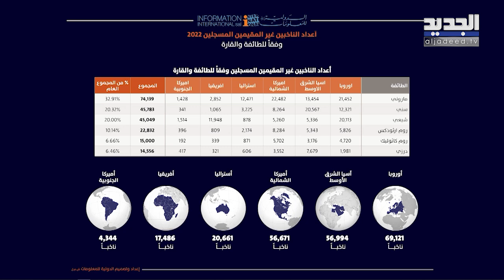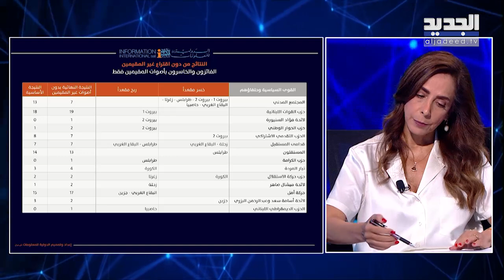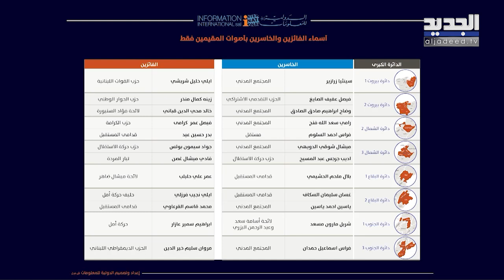زينة عكر تشرح تأثير أصوات المغتربين على نتائج الإنتخابات النيابية .. إليكم النتائج من دون أصواتهم!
زينة عكر لـ"وهلق_شو": إذا ما ألغينا أصوات المغتربين فيخسر 12 نائباً حالياً مقعدهم 8 منهم من النواب للمجتمع المدني والمستقلين مقابل زيادة بمقعد لكل من القوات ولوائح السنيورة وتيار الكرامة وميشال ضاهر وطلال ارسلان وزيادة بمقعدين لحركة أمل